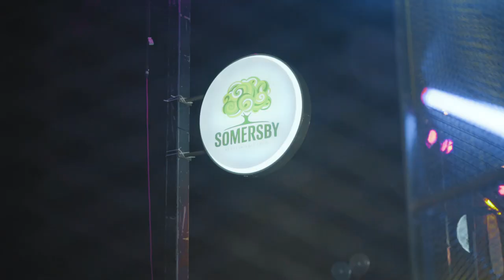Chill Out @ Boat Racing Fest 2020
Somersby presents Chill Out ທີ່ງານບຸນຊວງເຮືອທ່າວັດຈັນ